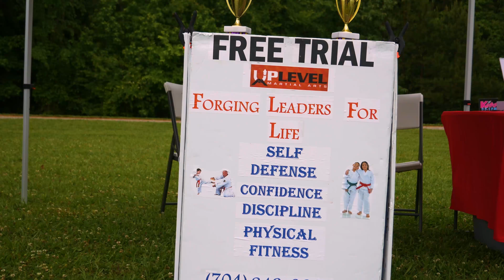Kiss 95.1's Kids Fest 2017 ft. Daniel Skye!